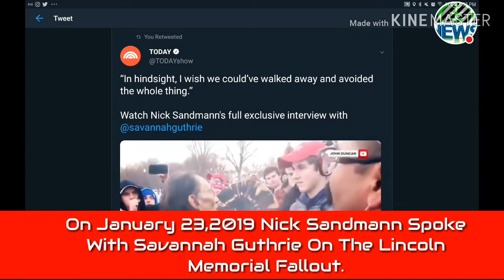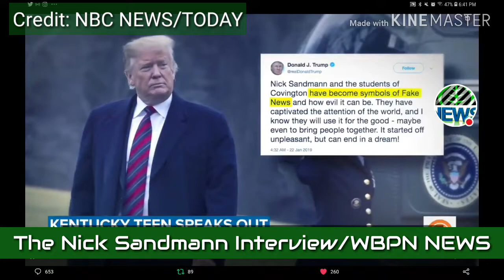The Nick Sandmann Interview Via TODAY Show | WBPN News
Last week Nick Sandmann Was In An Interview Hosted By NBC's Savannah Guthrie. People Either Didn't Like Sandmann Or The Question's Directly Faced At Him.

NOW In This News Video Nick Didn't Show Any Emotion Or Expression Through His Face!
The TODAY Show Interview With Sandmann Is OVER 8 Mins Long.
From NBC's TODAY: The Covington Catholic student, dubbed ‘MAGA kid’ after video of his controversial encounter at the Lincoln Memorial went viral, talks to TODAY's Savannah Guthrie about the incident and the aftermath.

Nick Sandmann, the Covington Catholic High School junior whose face-off with a Native American elder on the steps of the Lincoln Memorial vent viral over the weekend, is defending his actions and insisting he showed no insolence during the confrontation.

“As far as standing there, I had every right to do so,” the 16-year-old told TODAY’s Savannah Guthrie in his first television interview since the controversial standoff with activist Nathan Phillips.

Guthrie asked Sandmann whether he felt he owed anyone an apology or has assumed fault for the clash.

“My position is that I was not disrespectful to Mr. Phillips. I respect him. I'd like to talk to him,” he said. “I mean, in hindsight, I wish we could've walked away and avoided the whole thing. But I can't say that I'm sorry for listening to him and standing there.”

The encounter occurred Friday during Sandmann’s trip with his Kentucky classmates to the nation’s capital for the March For Life anti-abortion rally. Numerous cameras recorded the confrontation with Phillips, who was returning from a separate march, and the moment quickly spread on Twitter.

But the scene took place right after the students ran into five members of the Hebrew Israelites, a radical movement that is "growing more militant," according to the Southern Poverty Law Center. The Hebrew Israelites began taunting the boys, many of whom, including Sandmann, wore red hats bearing President Trump’s “Make America Great Again” slogan.

“They started shouting a bunch of homophobic, racist, derogatory comments at us,” Sandmann said. “I heard them call us incest kids, bigots, racists. They called us f s.”

The students outnumbered their aggressors but Sandmann said he “definitely felt threatened.”

“They were a group of adults and I wasn't sure what was going to happen next,” he said.

It’s unclear who started the confrontation, but each side claims to have been taunted first. Sandmann said his chaperone gave his classmates permission to begin shouting school chants as a way to drown out the Hebrew Israelites.

“In hindsight, I wish we had just found another spot to wait for our buses. But at the time, being positive seemed better than letting them slander us with all of these things," he said.

But Sandmann insists that none of his classmates shouted insults or racial slurs in retaliation.

“We're a Catholic school and it's not tolerated. They don't tolerate racism, and none of my classmates are racist people,” he said.

Following that confrontation, Phillips and a group of Native Americans who had attended the Indigenous Peoples March began walking toward the students, standing between them and the protestors.

Phillips did not respond to an NBC News request for a response to Sandmann's comments, but he agreed to sit down with TODAY for an interview to air Thursday morning.

In previous media interviews about what happened, Phillips said he was simply trying to tamp down the tension.

“I intervened and things just escalated from there,” he said.

Phillips and others have claimed they heard the teens yell "build that wall" during the confrontation, but NBC News could not find any video where that hot-button phrase was shouted.

Sandmann said he wasn’t sure what Phillips was trying to accomplish but some of his friends wondered whether he was trying to join them and drum along with their chants.

“I'm not sure where he wanted to go. And if he wanted to walk past me, I would've let him go,” Sandmann said.

But the two eventually found themselves standing face-to-face.

Sandmann said he now wishes he he had backed off, but he was unsure what to do at that moment.

"Well, now, I wish I would’ve walked away. I didn’t want to be disrespectful to Mr. Phillips and walk away if he was trying to talk to me," he said. "I was surrounded by a lot of people I didn't know that had their phones out, had cameras, and I didn't want to bump into anyone or seem like I was trying to do something."

Sandmann was asked about the expression he wore on his face as he faced off against Phillips. Some have characterized the look as a smirk, but Sandmann describes it differently.

“I see it as a smile, saying that this is the best you're going to get out of me. You won't get any further reaction of aggression. And I'm willing to stand here as long as you want to hit this drum in my face,” he said.

Sandmann said it was unfair to have his character weighed up by one look.

Credit: NBC News/TODAY